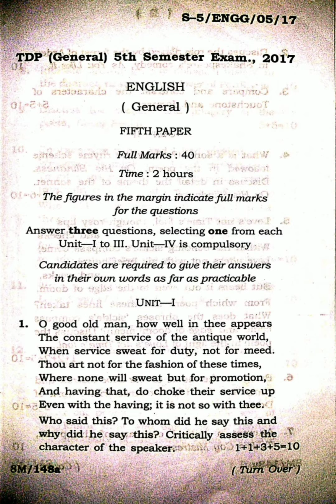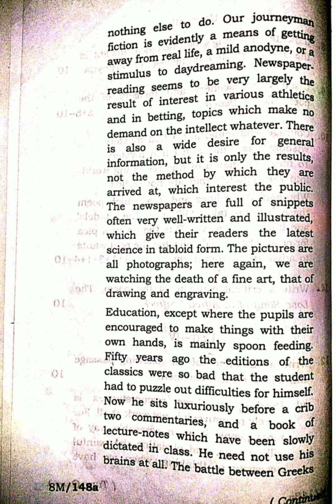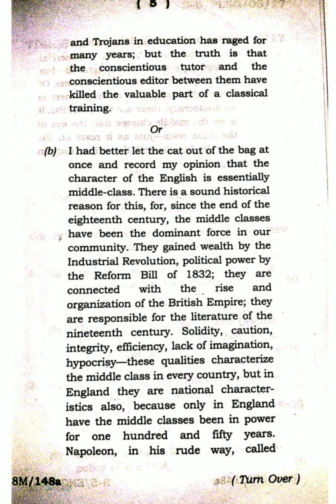English (General) 5th Semester 2017 Tripura University Question Paper